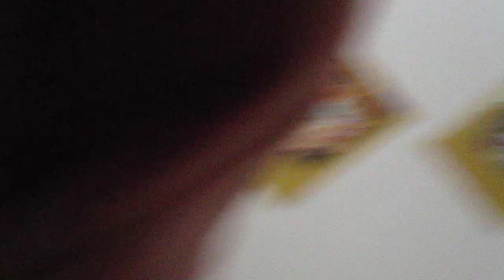Tony Pajamas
Lockdown with Tony Pajamas.